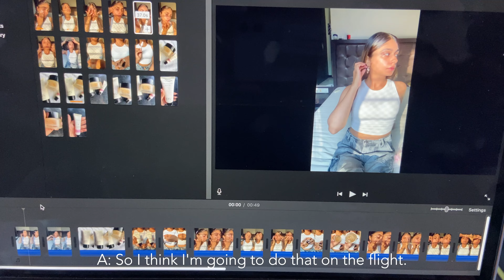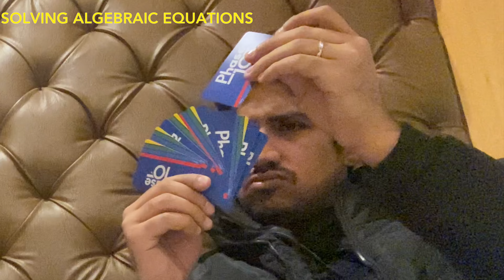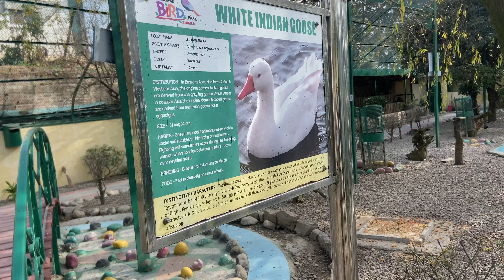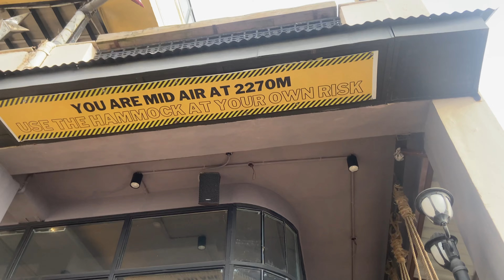Shimla Vlog - Part 1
Welcome to my world of chaos, laughter, travel, and everything heart. Sharing our New Years' trip to Shimla with you. This is part 1 of how the trip went. Also, just mentioning the places we went to down below -

DAY 1 -
Resort - Kufri Pacific Resort

DAY 2 -
Breakfast - Indian Coffee House
Army Heritage Museum
Himalayan Bird Park
Shimla Brewing Company
Christ Church
Dimsum - Chinese Fast Food (Mall Road)
Wake & Bake (Mall Road)